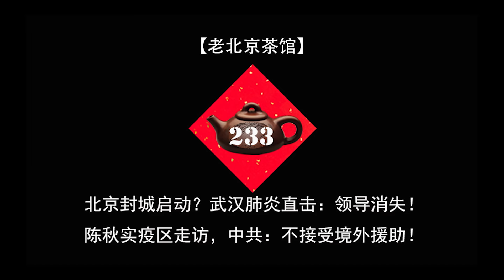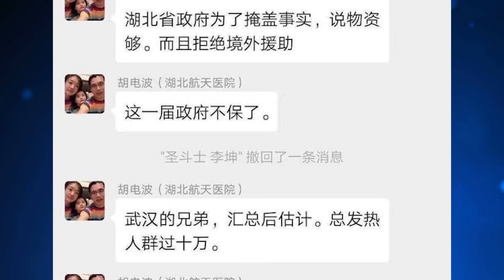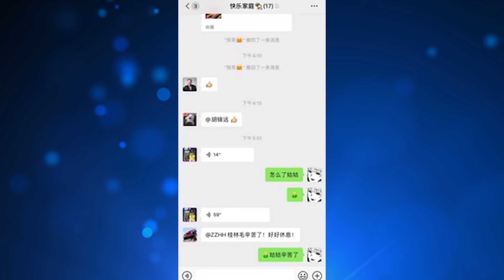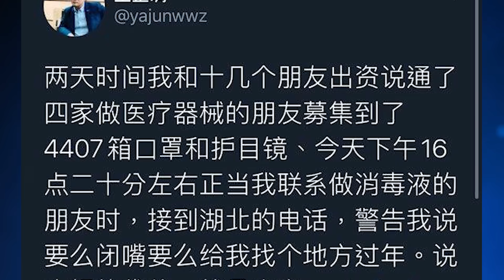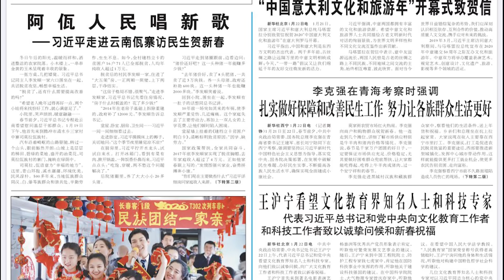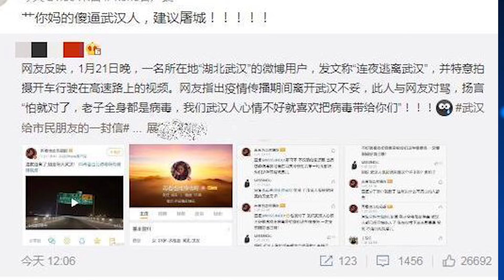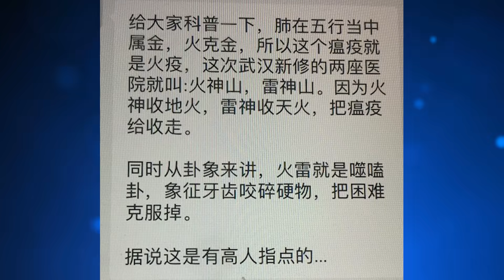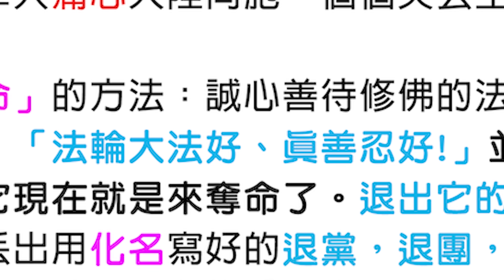北京封城启动？武漢肺炎直击：领导消失！陈秋实疫区走访，中共：不接受境外援助！（老北京茶馆/第233集/2020/01/26）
武漢肺炎 疫情持续发展，北京封城 计划开始启动？陈秋实 律师深入武汉疫区，实地记录这场悲壮的历史大戏！

幽默新闻频道【老北京茶馆】，段子手李正，跟您聊中国、美国、香港大事小情、官场、社会、时政、民生。善意搞笑、幽默温情，段子里的中国与世界，尽在茶中！